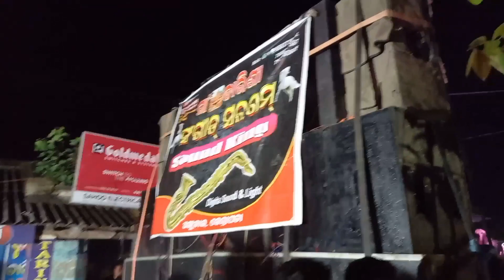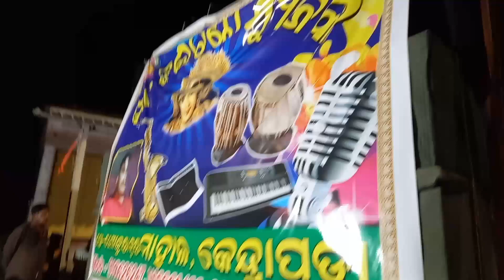Korua Mangala Vasani 2023